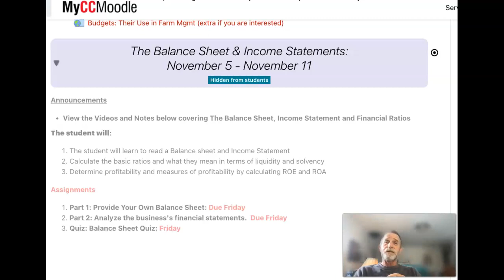Balance Sheet and Income Statement Check In